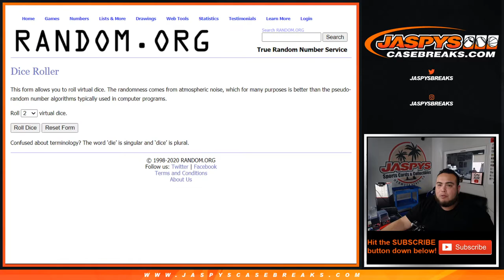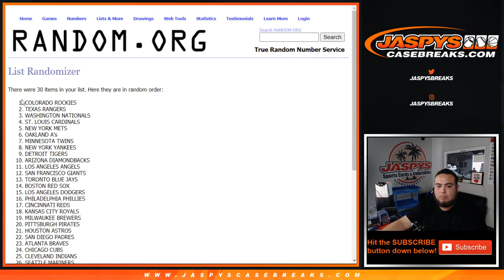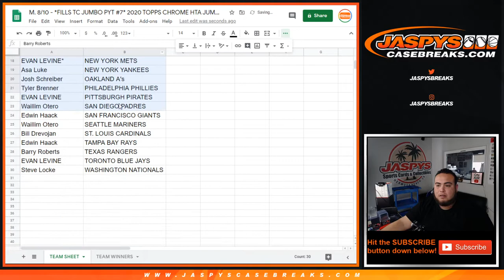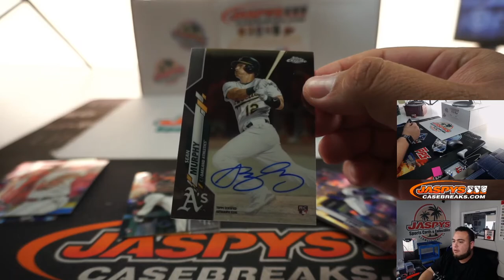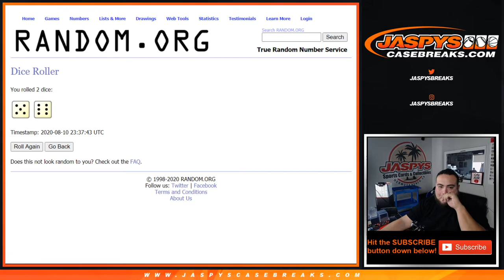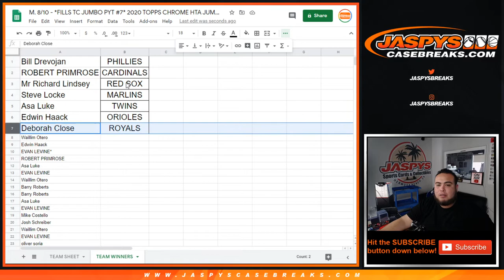M. 8/10 - *FILLS TC JUMBO PYT #7* 2020 TOPPS CHROME HTA JUMBO 1-PACK BREAK #8 *RT*